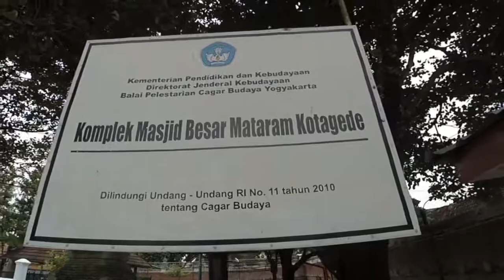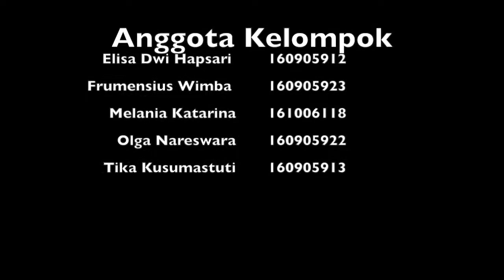Masjid Agung Kotagede Yogyakarta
Pembuatan video dalam rangka mata kuliah jogja istimewa, melihat kedalam lingkungan Masjid Agung Kotagede